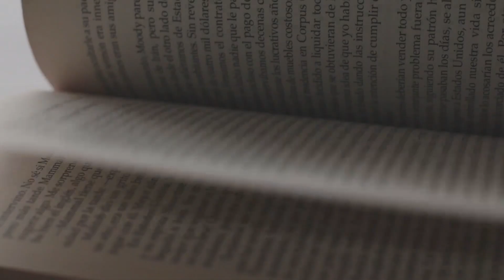Colossus of Rhodes: The Ancient Wonder Reimagined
Step back in time with "Colossus of Rhodes: The Ancient Wonder Reimagined," an immersive documentary that transports you to the sun-drenched shores of ancient Rhodes, where one of the Seven Wonders of the Ancient World once stood. This video explores the awe-inspiring story of the Colossus of Rhodes, a giant statue that symbolized the unity and strength of the people of Rhodes.
Constructed in 280 BC to celebrate their victory over the besieging forces of Macedon, the Colossus was a marvel of engineering and artistry, a towering figure of Helios, the sun god, said to have stood over 30 meters high at the entrance of Rhodes harbor. Through expert interviews, stunning animations, and 3D reconstructions, we bring this ancient wonder to life, offering a glimpse into its grandeur and the sophisticated techniques used in its construction.

Discover the historical context that led to the creation of the Colossus, including the political and cultural climate of the Hellenistic period. Learn about the statue's short but impactful existence, its eventual destruction by an earthquake in 226 BC, and the enduring legacy that continues to fascinate historians, archaeologists, and travelers to this day.

Welcome to GeoLand , your ultimate gateway to discovering the world's most mesmerizing places, countries, mountains, weather phenomena, volcanoes, forests, waterfalls, and intriguing geographic facts. Dive deep into the heart of our planet's natural wonders and man-made marvels through captivating footage and well-researched narratives.

At GeoLand , we're passionate about unearthing the stories behind the Earth's most breathtaking landscapes and phenomena. From the towering peaks of the Himalayas to the serene beauty of the Amazon Rainforest, the explosive power of the Ring of Fire's volcanoes to the tranquil allure of the world's hidden waterfalls, our channel covers it all.
 Welcome to GeoLand